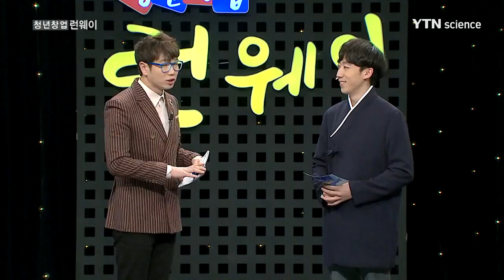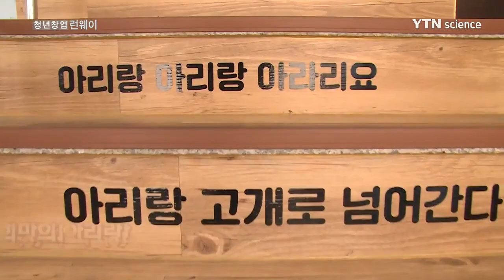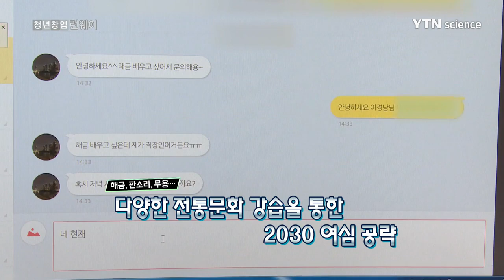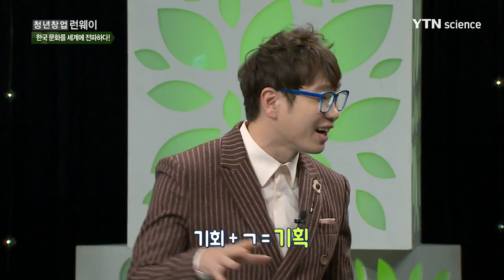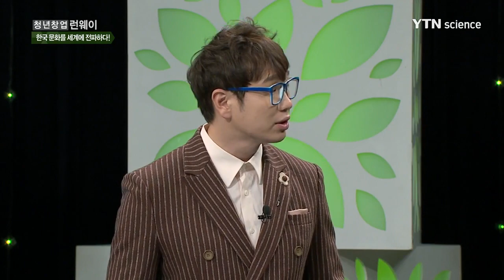한국 문화를 세계에 전파하다! - '아리랑스쿨' 문현우 대표 / YTN 사이언스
한국 문화를 세계에 전파하다! - '아리랑스쿨' 문현우 대표

- 세계에 아리랑 물결을 퍼뜨리는 한국 문화 벤처!
- 한국 문화를 알리는 공연과 행사를 비롯하여, 문화 체험 아카데미 운영!
- 국악 시장을 선도하는 아리랑 청년, 문현우 대표의 창업 스토리!

우리나라의 혼과 얼을 담은 대표 민요, 아리랑.
오늘날 2030 세대의 라이프스타일 변화와 함께 아리랑이 다시 주목받고 있다.
그리고 그 중심에 서 있는 아리랑 청년, [아리랑스쿨]의 문현우 대표!

문현우 대표는 한국 문화와 국악에 관심을 가지는 젊은 여성들을 대상으로
가야금, 서예, 한국화, 한국 무용 등의 수업을 진행하고 있다.
국악 전공자가 한 해에 900명이 배출되고 있지만,
전공을 살리기가 힘든 현실에, 단비 같은 해결책이 되어주고 있다는데...
더 나아가 세계 속으로 아리랑을 전파하기 위한,
아리랑 유랑단을 구성하여 세계에 우리 가락을 알리는 데도 힘쓰고 있다.

하지만 현재의 사업을 이끌어오기까지,
차근차근 크고 작은 고개를 넘어야 했다는 문현우 대표.
과연 그가 말하는 '작은 고개'를 넘는 방법은?

희망의 아리랑을 전파하는 열혈 청춘, 문현우 대표의 창업 스토리!
[청년창업 런웨이]에서 확인하세요!